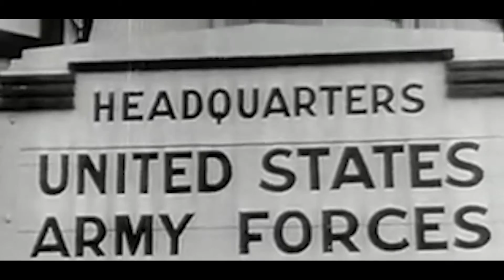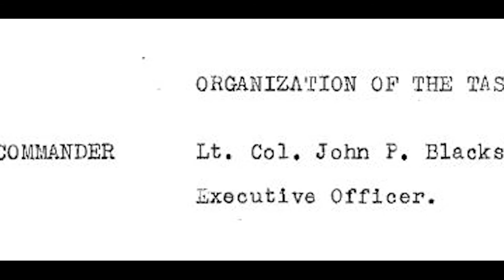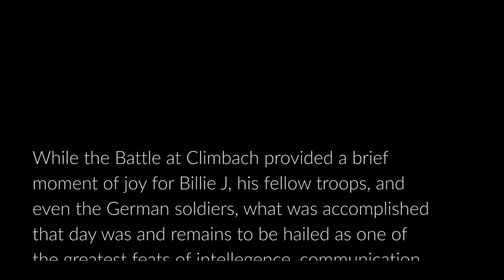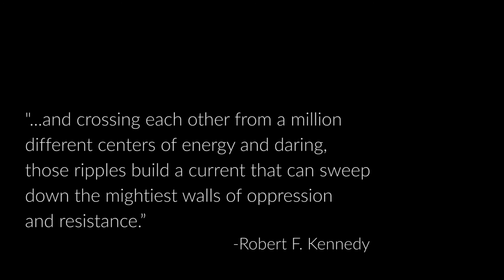Being Billie J - Part 3: The 103rd Infantry and the Rabbit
War has a tendency to reveal the true character of men. In this episode, finding a joyful moment among a hellish scene and the connection that drew two Midwestern men together towards the end of life. Please enjoy the final installment of this series which covers two mutually exclusive stories of Billie J's involvement in World War II.

Billie J McFarren is a legend among the already epic generation that held fast to the ideals of liberty, love, work-ethic, and the pursuit of happiness. He is the foremost example of the greatest generation who shaped the culture of our nation. Here is part 2 of his story.